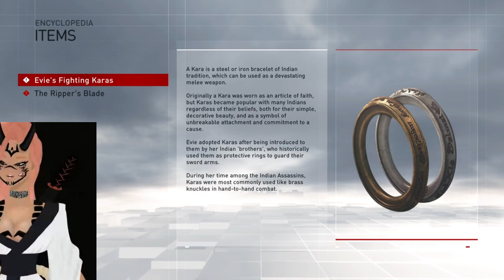chiiling with Assassin's Creed syndicate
Hay i hope u enjoy this i have not played in a long time